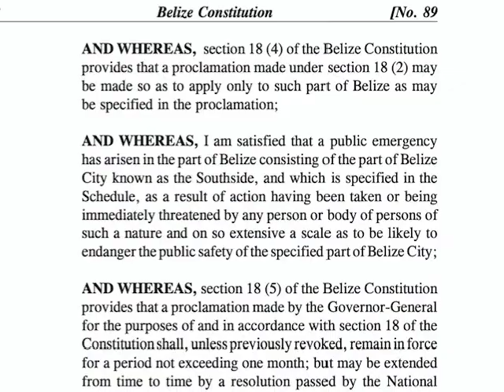Briceño Administration Takes Strong Arm Approach to Gang Violence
Prime Minister John Briceño says his administration is not walking back on its position against states of emergency as a tool to tackle crime. The Briceño Administration has come under criticism since a state of emergency was declared on Thursday.  Some are of the view that PM Briceño, who is on record criticizing the former administration for using this approach to deescalate gang conflicts, has now abandoned that position. This morning, when we caught up with PM Briceño in Caye Caulker we asked him about it. Here is what he told us.